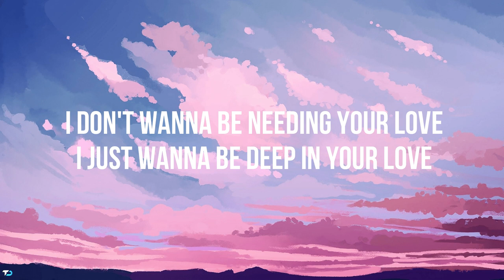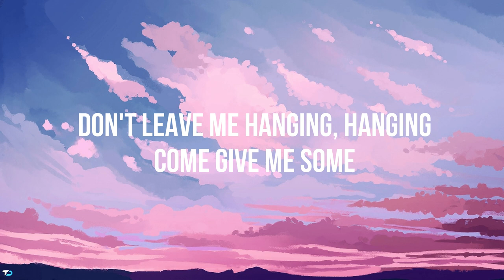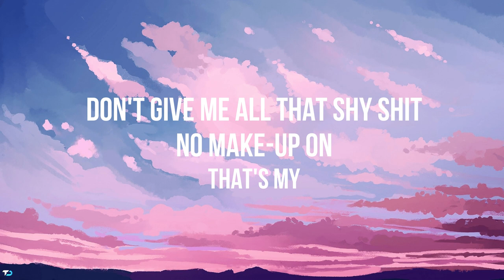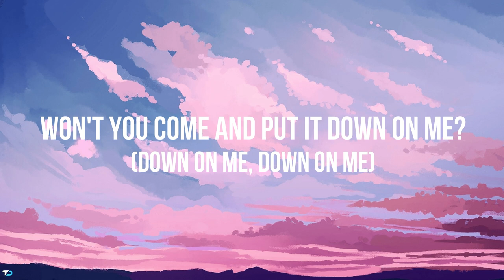Maroon 5 - Sugar (Lyrics)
Original Artists' Channels -

                               USE HEADPHONES

Lyrics:- Sugar

I need your loving, loving

Your sugar
Yes, please
Your sugar
Yes, please

You are the one thing, one thing
I'm living for

Your sugar
Yes, please

Yeah
I gotta be your man

No make-up on
That's my

Sugar
I'm right here (right here), 'cause I need ('cause I need)
So, baby, (yeah) you show me good loving

Sugar
Yes, please

Won't you come and put it down on me? (down on me, down on me)